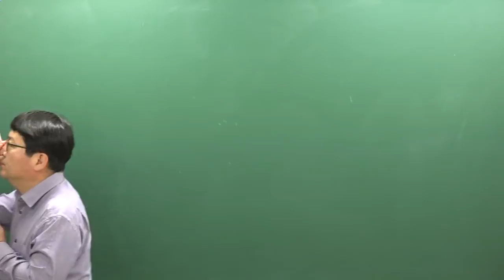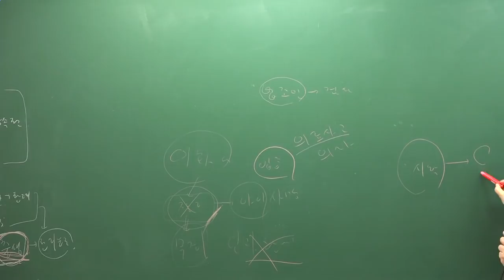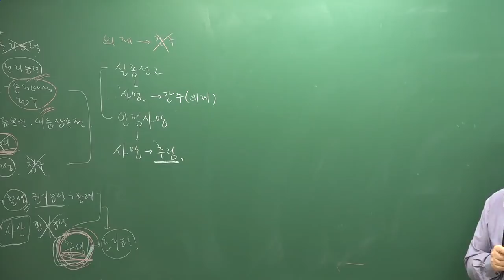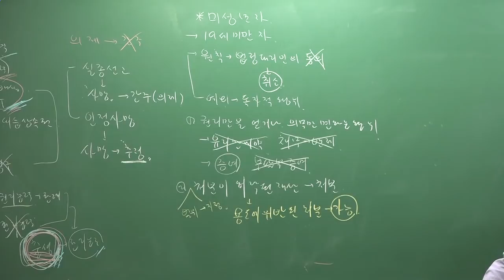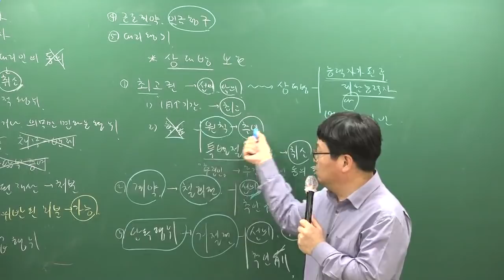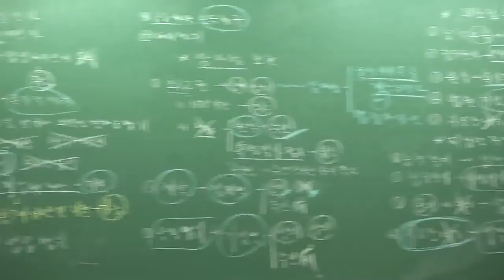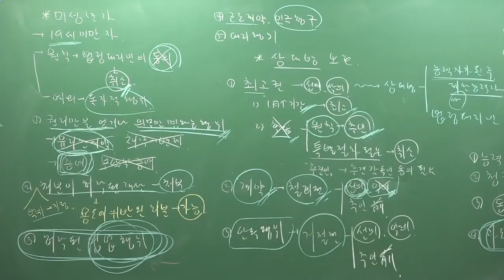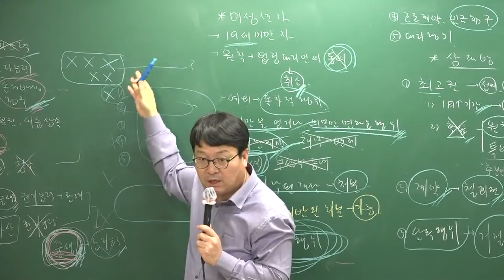[주전무] 2019년 주택관리사 민법 기출문제 3-2